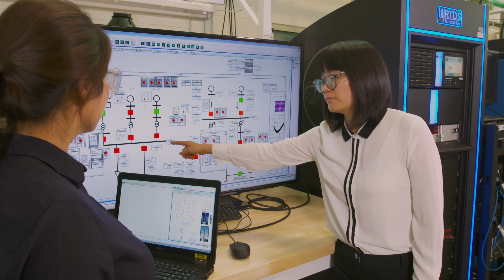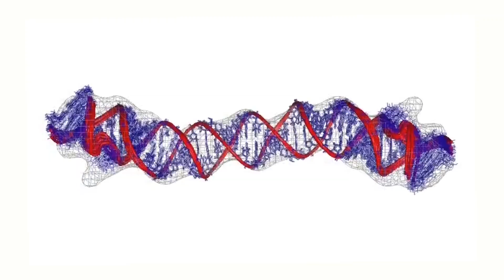DOE Fueled A.I. Is Transforming the World As We Know It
"Artificial intelligence and machine learning has the potential to literally transform every aspect of the world as we know it, and accelerating this technology is crucial to strengthening our country’s economic and national security." – Secretary Rick Perry